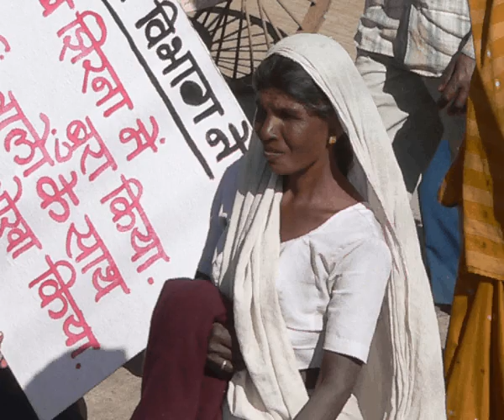jangal yatra feb 2006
adivasi/tribal march through the forests of satpura national park and surrounding areas demanding that they be allowed  to live in their home villages without harassment.